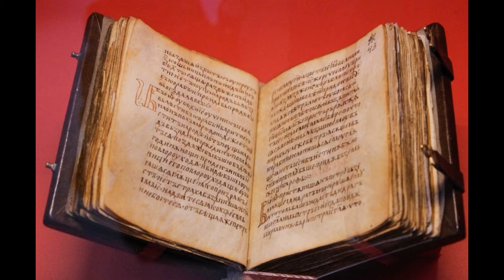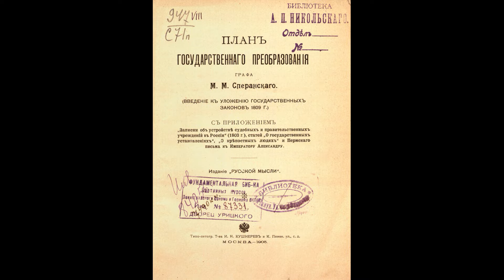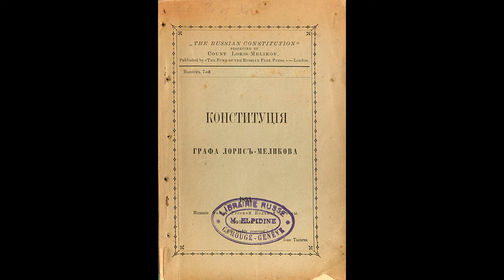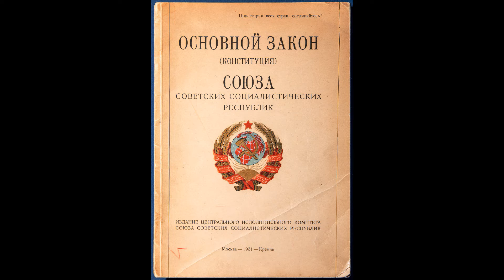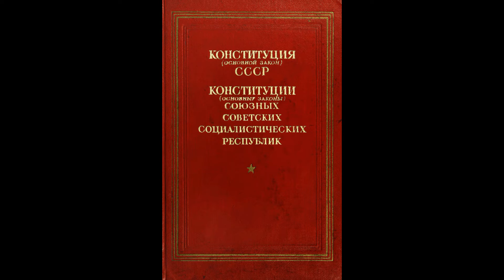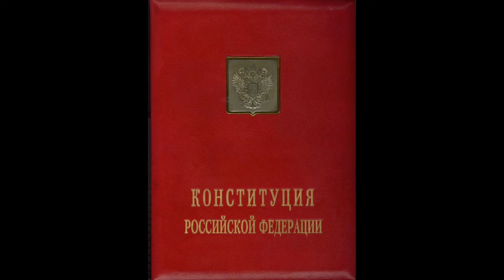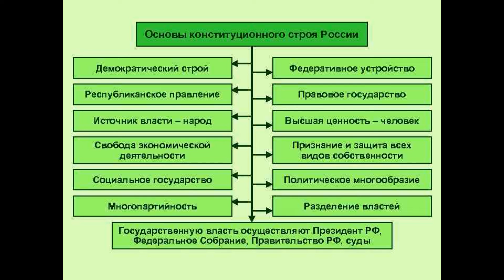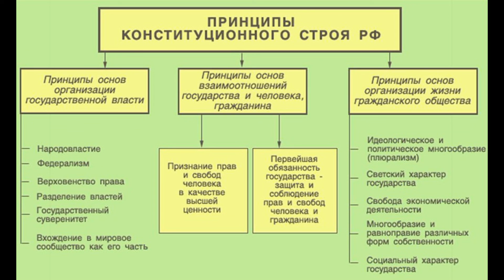Основы конституционного строя. Бобоха А.С.